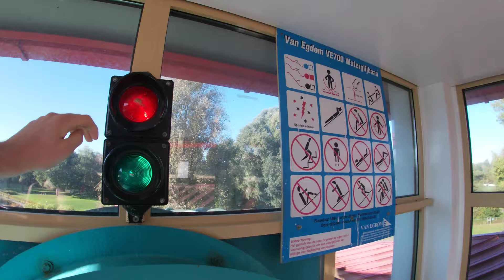Vlog meerkamp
Yo kijkers van dit kanaal  Wij zij Justin Lars en Milan op dit kanaal kunnen minecraft Gta Fivem  en andere videos zoals af en toe een vlog verwachten.